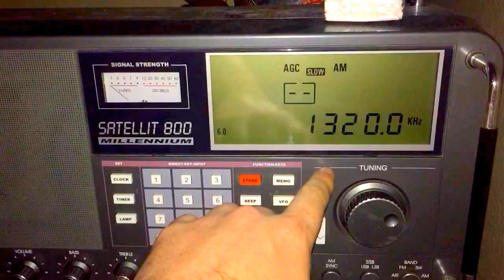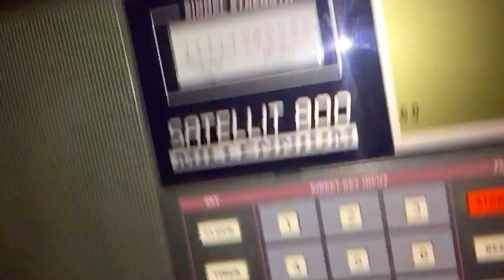MW tuning in Select-A-Tenna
Preparing for a soccer match tomorrow that I can't miss. This will be my last option, but I know I can pull in the station. EBFG Sounders 💚💙⚽️💙💚